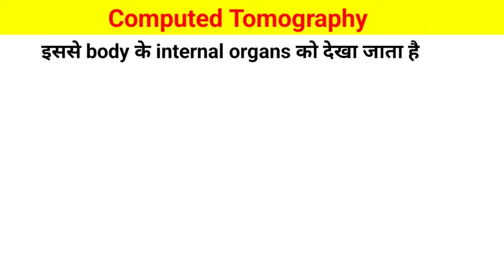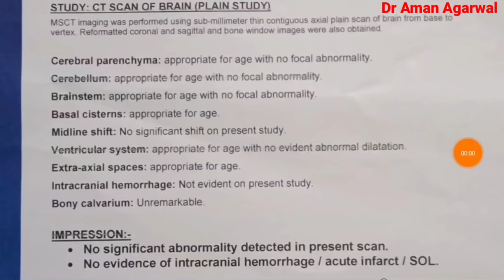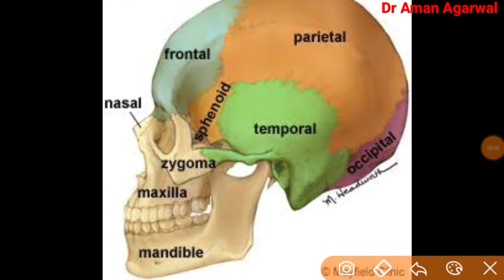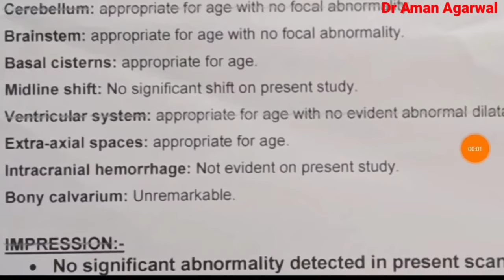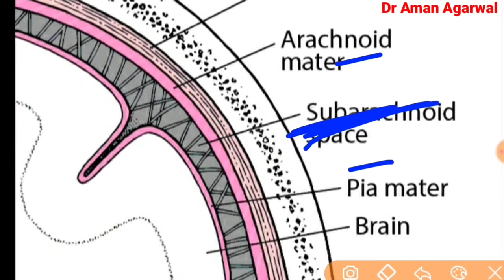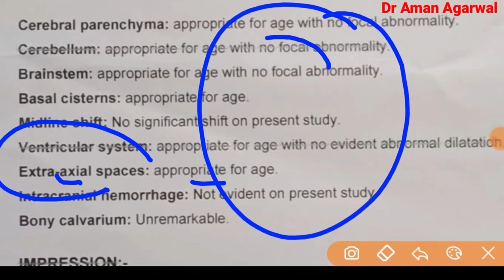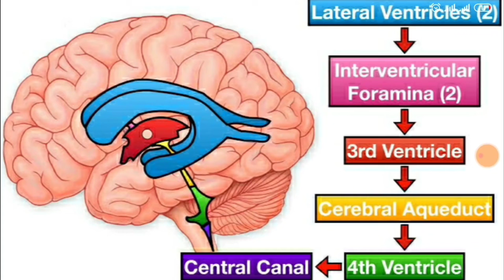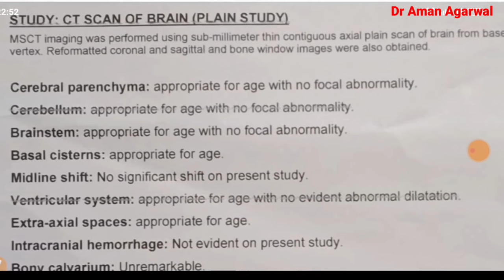Brain - CT Scan रिपोर्ट देखना सीखे - दिमाक की सिटी स्कैन रिपोर्ट कैसे देखते है